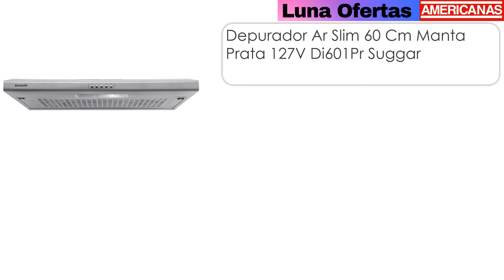OFERTAS E PROMOÇÕES PRO LAR NA AMERICANAS